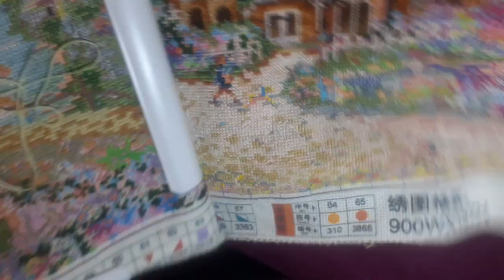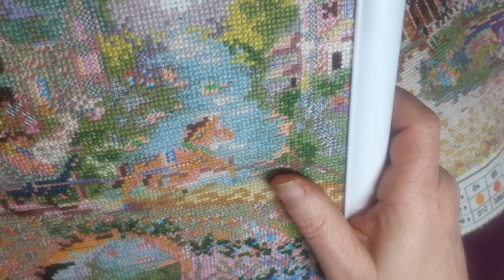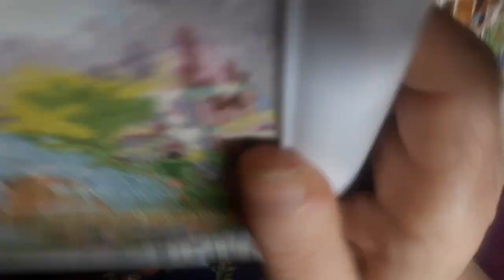European town stitch with me